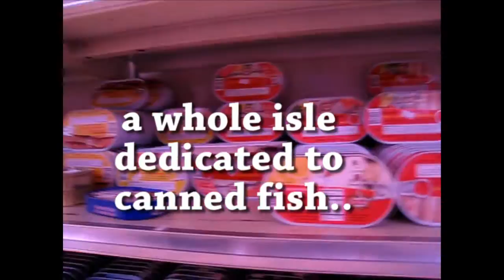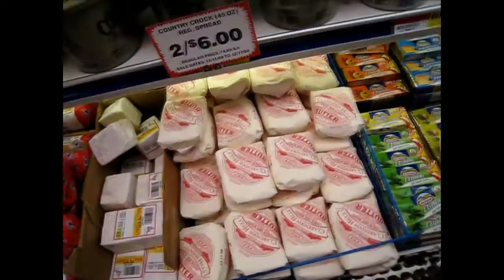A Polish Christmas 2008 - Polish Food in Chicago Part II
Every year, my wife (Agnieszka) and I go to Chicago to buy food from the Polish area for her Mom's Christmas dinner. This year I decided to record our venture so others can enjoy the Chicago-Polish Christmas experience.